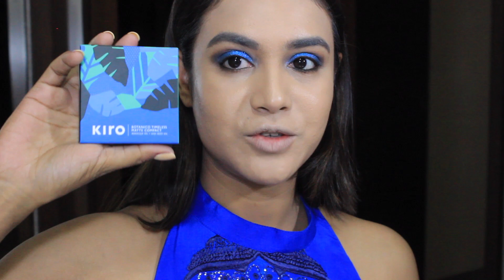INDIAN WEDDING GUEST MAKEUP LOOK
Hiiii girls , so here I am with super  fun wedding makeup look , so summers are here and wedding season is almost done , so I wanted to create something for u guys as I was attending the wedding function I thought to share this wedding guest makeup look
I hope u guys enjoy it
all the products used are mention in the video itself with shade names ,if I forgot anything let me know I will tell u guys

Facebook- makeup and fashion diaries